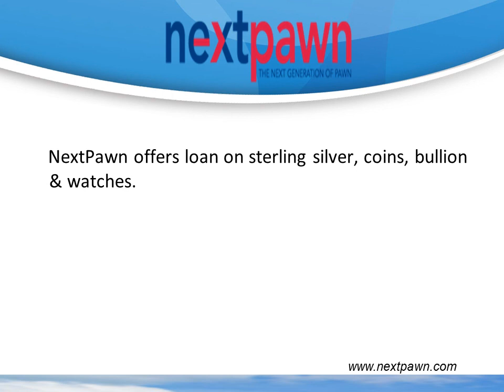Online Pawn Shop in Dallas, TX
NextPawn is the leading pawn shop lender serving customers in Dallas, San Antonio, Houston and other locations in Texas.